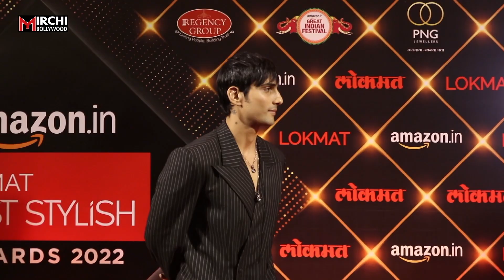Salman Khan के सबसे सामने Shweta Tiwari की बेटी Palak Tiwari को किया Hug, देखते रह गए सब